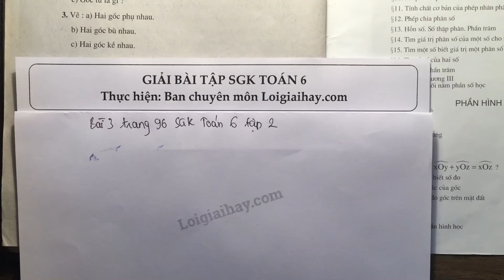Giải bài 3 trang 96 SGK toán 6 tập 2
Vẽ :
  a) Hai góc phụ nhau.
  b) Hai góc bù nhau.
  c) Hai góc kề nhau. .